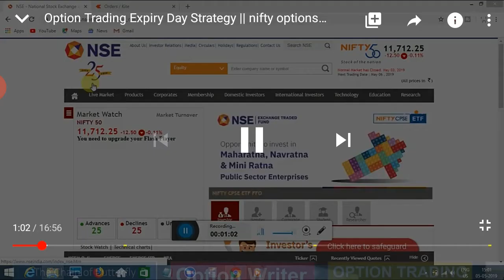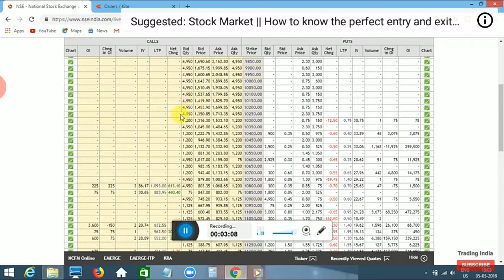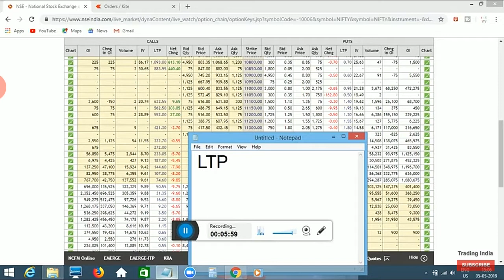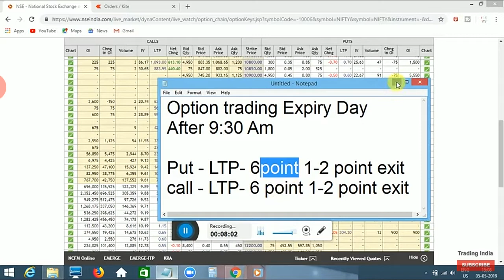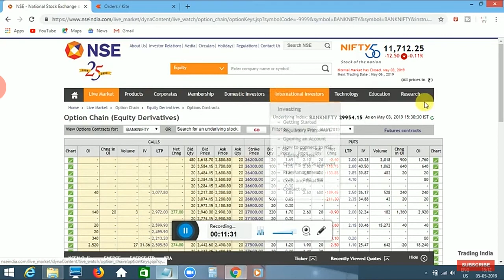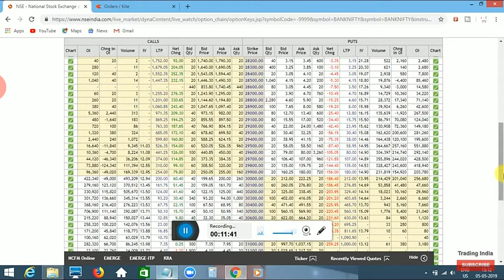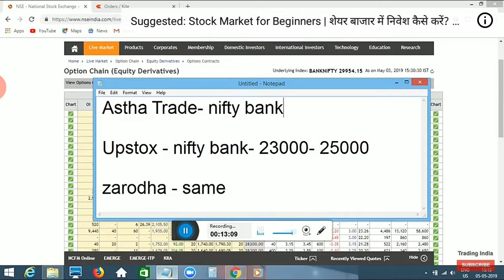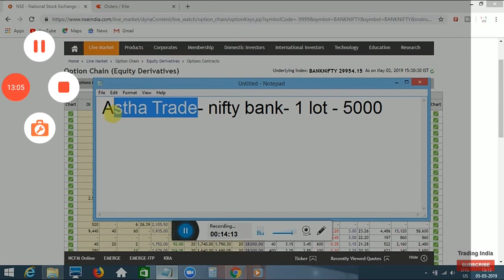Option Trading min 5 % Profit Expiry Day Trading Sell to Sell. 5 --5. Sam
Night Position Morning Buy Cell 8.46

mother candlestick

My class room fees is 2 thousand rupees. My Number: 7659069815.